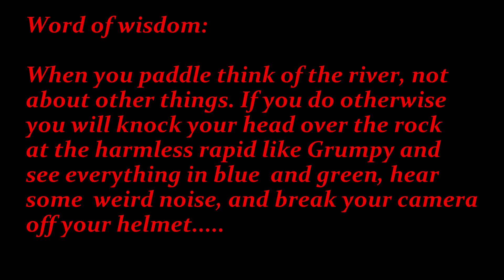Ocoee Rookie Trip 2016